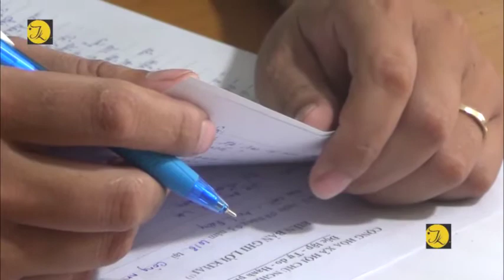Bình Dương, bắt đối tượng đột nhập nhà dân trộm tài sản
Chiều 4-3, Công an phường Phú Lợi vừa bàn giao đối tượng Phạm Văn Cương (28 tuổi, quê Thanh Hóa) cho Cơ quan Cảnh sát điều tra Công an TP.Thủ Dầu Một để tiếp tục điều tra hành vi “trộm cắp tài sản”.

Theo tài liệu công an, vào khoảng 9 giờ 30 ngày 4-3, ông Trần Văn N. (ngụ KP.5, phường Phú Lợi, TP.Thủ Dầu Một) đến cơ quan công an trình báo sự việc bị mất trộm tài sản vào đêm ngày 3-3 tại nhà riêng. Sau khi nhận tin báo, Công an phường Phú Lợi đã phối hợp cùng cơ quan chức năng tiến hành truy tìm đối tượng cùng tài sản bị mất. Đến sáng 4-3, công an phối hợp cùng Câu lạc bộ Phòng chống tội phạm phường Phú Lợi đã xác định đối tượng nghi vấn đang lẩn trốn ở gần vị trí quán ăn bò Sáu Phong, thuộc phường Phú Hòa, TP.Thủ Dầu Một. Lực lượng chức năng đã tiến hành vây bắt đối tượng tại một căn phòng trọ, thuộc KP.8, phường Phú Hòa. Khám xét nơi ở, lực lượng chức năng thu giữ 1 điện thoại di động hiệu SAMSUNG Galaxy J7, 1 máy tính bảng hiệu SAMSUNG Tab A, 1 ví tiền trị giá 38 triệu đồng tiền mặt, cùng một số giấy tờ khác.

Tại cơ quan công an, đối tượng Phạm Văn Cương đã thừa nhận toàn bộ hành vi phạm tội của mình; khai nhận do thiếu tiền tiêu xài nên đã đi trộm. Hiện vụ việc đang được cơ quan chức năng tiếp tục điều tra, làm rõ.